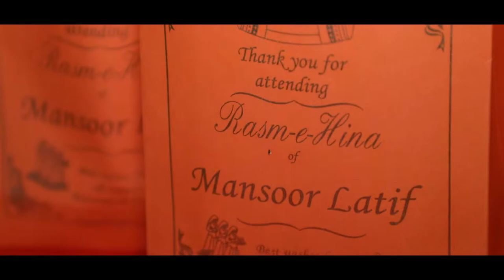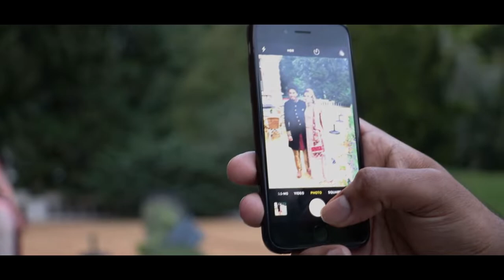Mansoor & Sadia | Wedding Trailer | The Hague | HD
Mansoor & Sadia Wedding Trailer

Filmed in The Hague & Peterborough

Asian Wedding Videography,
Team: 2 videographers

Pakistani Wedding Cinematography, Asian Wedding Videography, Pakistani Wedding highlights, Asian Wedding Video, Asian Wedding Videographer, Peterborough, Cambridgeshire

Music Credit - The Script & Will.I.AM